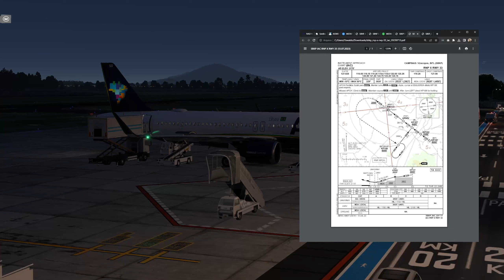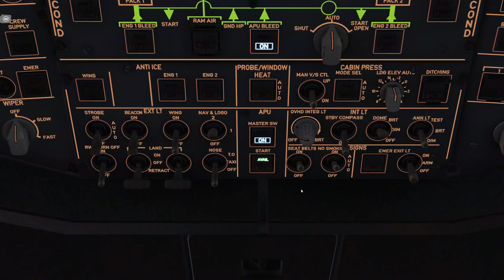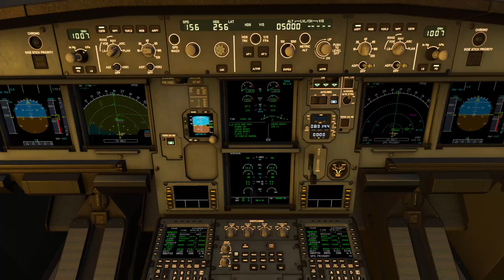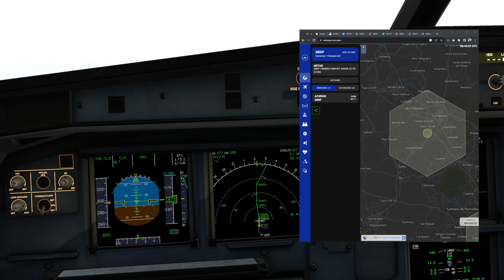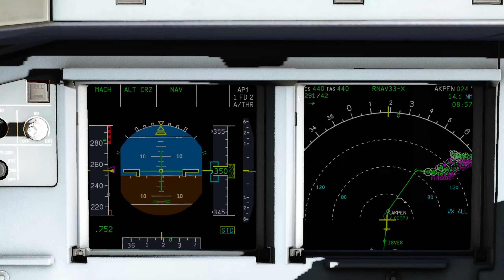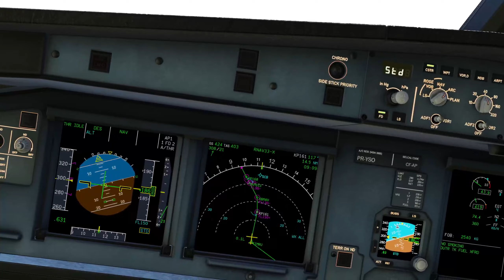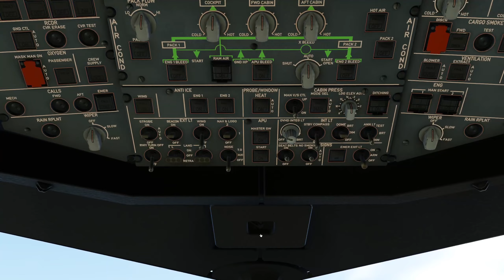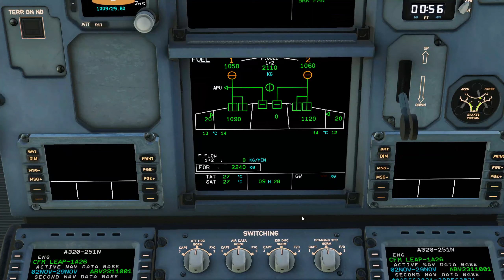Airbus A320 NEO da Toliss no XP12 | Jornada Azul Temporada 2 | Ep2 - SBNF - SBKP | IVAO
Bem-vindo ao SimmerLabs, um espaço dedicado à simulação de voo. Neste serie voaremos aeronaves das cores da Azul Linhas Aéreas no simulador X-Plane 12.

Specs
Processador: AMD Ryzen 7 5700X
Memória RAM: Corsair Vengeance RGB Pro 32GB
Placa de Vídeo: Gigabyte NVIDIA GeForce RTX 4070
Placa Mãe: Gigabyte B450M DS3H V2
Fonte de Alimentação: Corsair CX650F
Gabinete: Cougar Gaming Archon 2 Mesh RGB
Sistema de Refrigeração: Cooler Master MasterLiquid 240mm
Armazenamento Principal: KingSpec M.2 SSD 2280mm 1TB
Armazenamento Secundário: Lenovo SSD 480GB
Monitor: ASUS TUF 31.5' LED, Curvo, 144Hz, 2K QHD
Kit Joystick, Acelerador e Pedais de Leme: Thrustmaster T-16000M FCS Flight